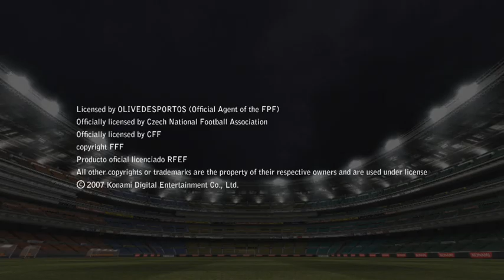Winning Eleven 2008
World Soccer Winning Eleven 2008
ワールドサッカーウイニングイレブン 2008
PlayStation 3 / Xbox360
Konami